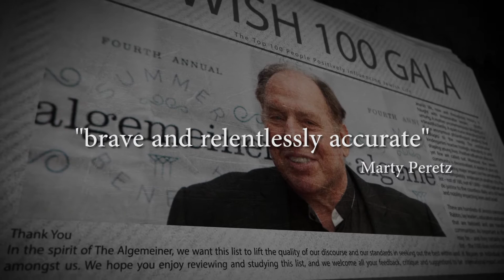PROMO: Algemeiner 'Jewish 100' Gala, 2016: Honoring Bernard-Henri Levy, Michael Gove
The Algemeiner, a global news destination published online and in print, serves as a strong, independent media voice covering the Jewish people and Israel.

Former Ambassador Ron Prosor called The Algemeiner "the voice of Israel and the Jewish people" and CNBC labeled it "the fastest growing Jewish newspaper in the United States."

We invite you to join us on March 28th, 2016, as readers and leaders from around the world gather in support of The Algemeiner at our third annual 'JEWISH 100' gala.

Join us today and let your voice be heard!